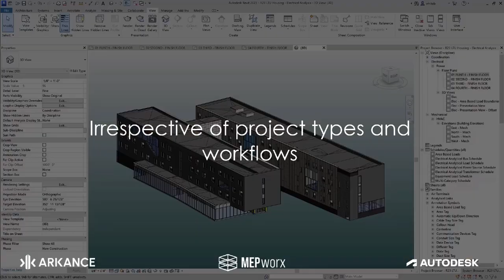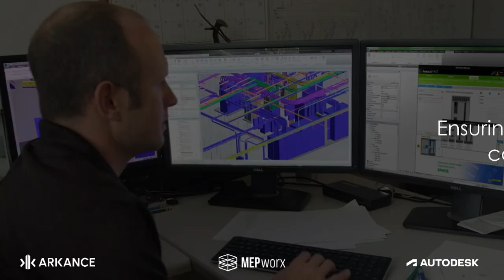MEPWorx Electrical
MEPworx offers accredited design calculations for mechanical, electrical and lighting design and will also perform dynamic thermal simulation for the largest and most complex of buildings. By seamlessly linking to Autodesk Revit, via MEPlinx, we have revolutionised engineering design.

Learn more about the Solutions, Products and Services offered by ARKANCE